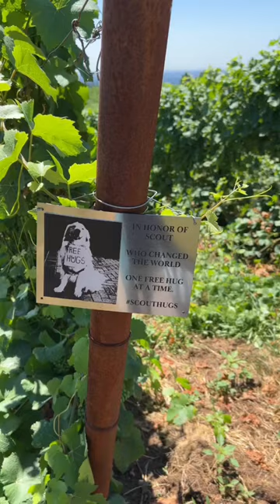Spreading my dog’s ashes in honor of his 1 year anniversary of crossing over the rainbow bridge.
In honor of Scout’s passing I plan to spread a few of his ashes at all of the stops on scoutsroute so that a little piece of him will remain in all of his favorite destinations. I hope when you visit you will feel his presence and smile.